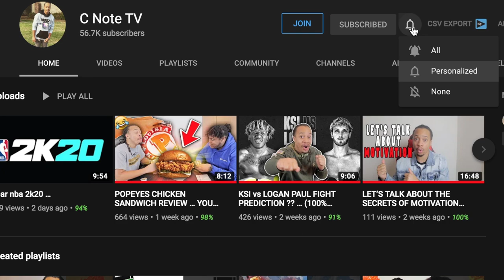Who is CNOTE ?? Why you should SUBSCRIBE right now!!! | Channel Trailer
Here on C note tv we plan to have tons of fun and everyone is welcome to participate! Staying active and consistent you can expect at least one NEW video a week! Either it be a weekly vlog , a mukbang , a fun how to video , a review of a product/service or maybe even a reaction video! For the channel that used to be known as cnotereacts and also cnote the greatest we are now rebranding and we now go by the name C note tv … Enjoy the content coming and SUBSCRIBE today to join the family!!! Any videos you guys want to see right away?? WELL, LET ME HEAR EM!!!

SOCIAL